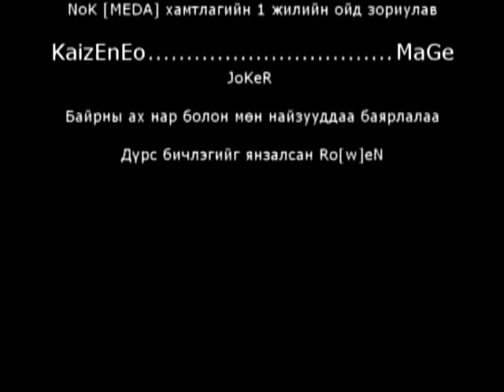NoK [MEDA] 1 жил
NoK [MEDA] 1 жилийн ойд зориулав